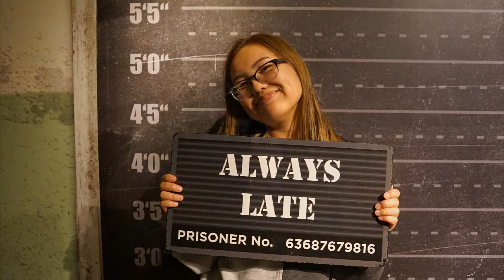Mini Vlog 3: SF for Spring break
We spend 2 days for Ma's spring break in SF